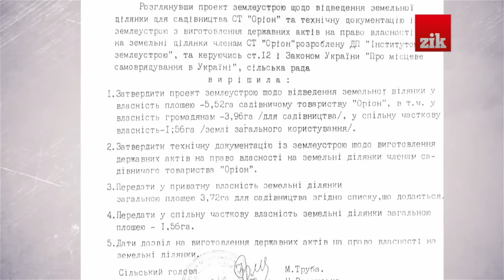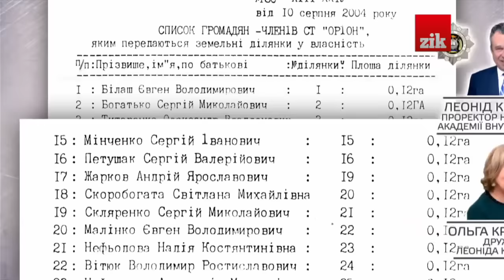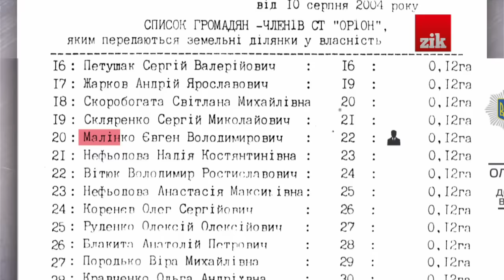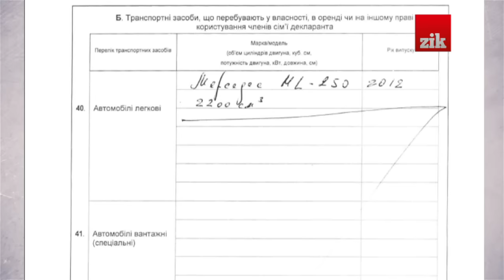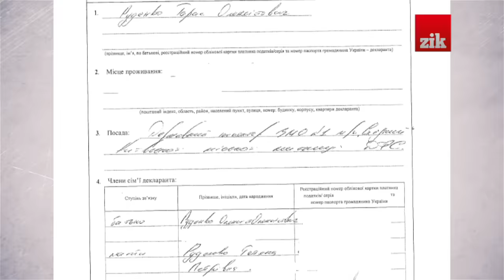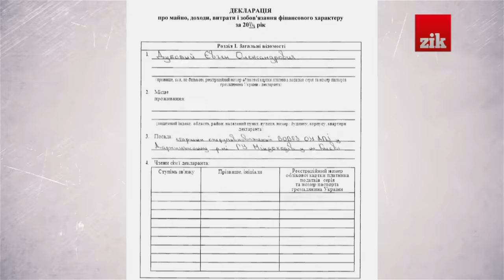Міліціонерам вистачило грошей на озеро та закриті котеджі (16.02.23)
Заступник Начальника Національної поліції Олексій Руденко має будинок на 430 кв.м.  у закритому дачному містечку на березі озера Стара Десна в селі Пухівка (Бориспільський р-н, 15 км на північ від Києва). Разом з ним тут будує дачі ще низка чинних та колишніх співробітників правоохоронних органів.